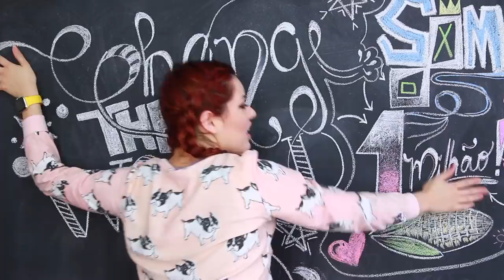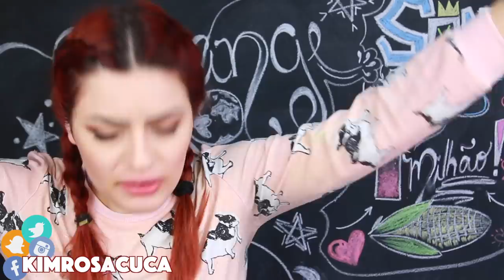KIT DE CABELO CASEIRO #1- CHEGUEI PRA SALVAR SEU DINHEIRO! 😎 | KIM ROSACUCA